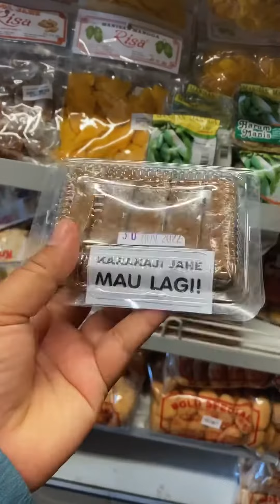Menuju pulau terselatan di pulau sumba